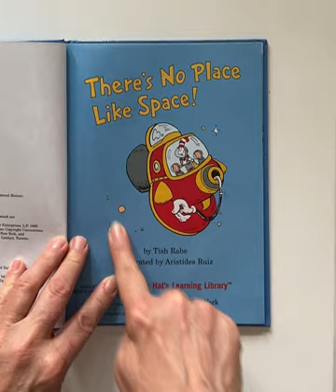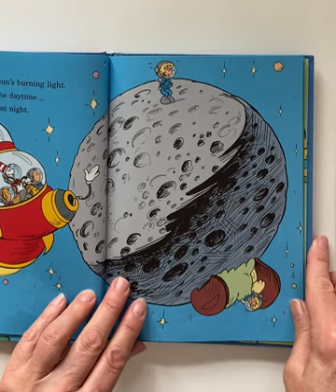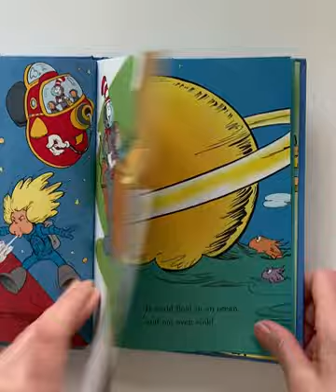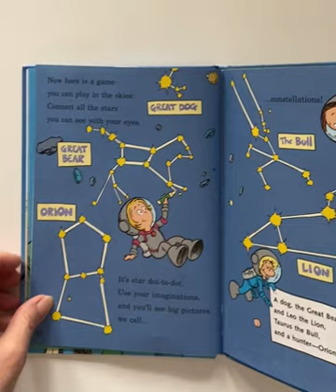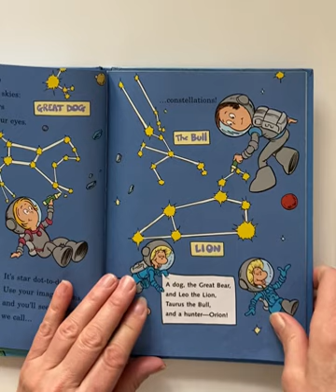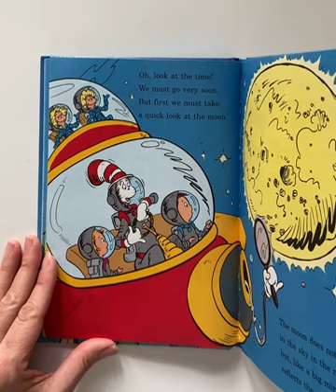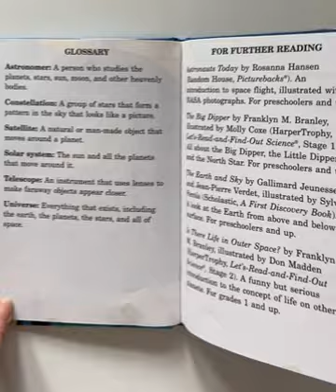"There's No Place Like Space" by Tish Rabe READ ALOUD by Barbara Tibbetts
"There's No Place Like Space" by Tish Rabe READ ALOUD by Barbara Tibbetts. "The Cat in the Hat's Learning Library" "All About Our Solar System"